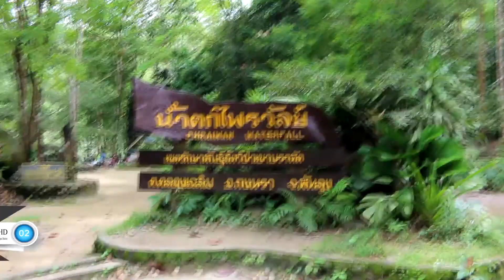สุดท้ายครับ!!!ขำๆอิอิ TakonGamingHD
Takon domrongchiu